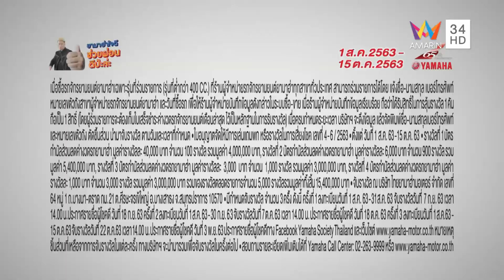YAMAHA 08 30whatshappenning21 08 63HD